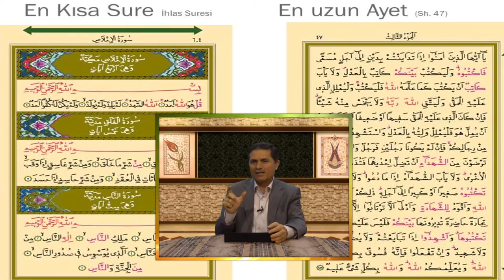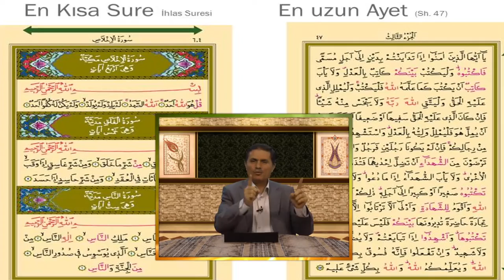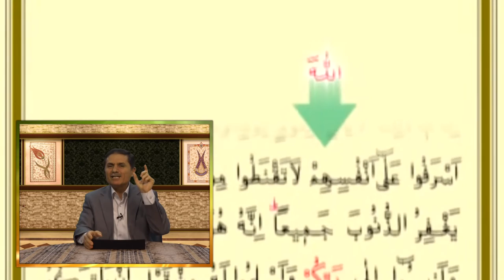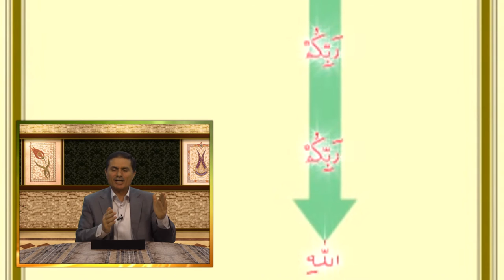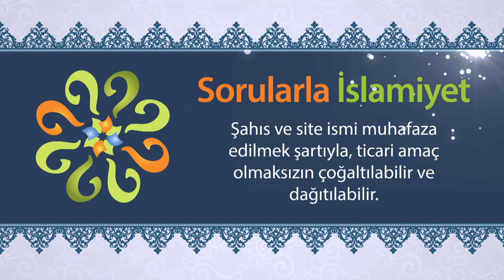Bugün elimizde bulunan Kur'an'ın baskı tertibi nasıl oluşturulmuştur?